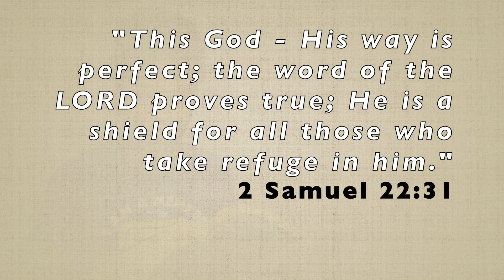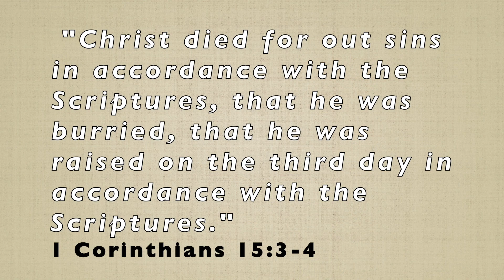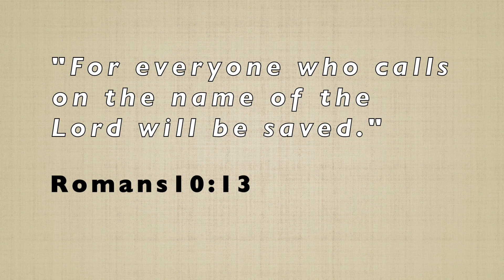Jesus is the Savior! (Bible Lesson)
Good News Club Bible Lesson John 6; Mark 6:30-44